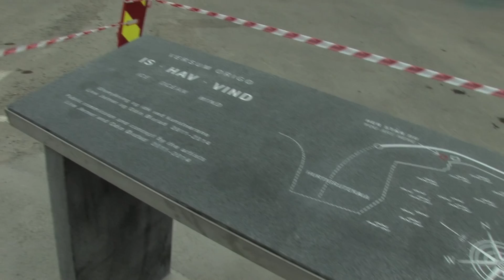Åpning av Nordkappfestivalen 2014